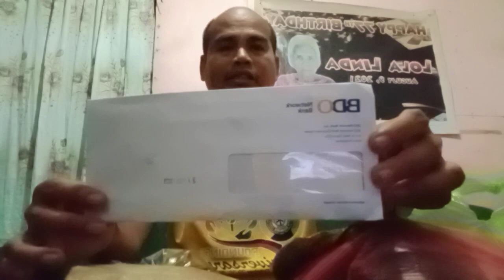NAKUHA NA ANG, ATM KO AT MAY NAGPADALA NG PIRA AT NAMILI NG DAING ILOG GINAMUS